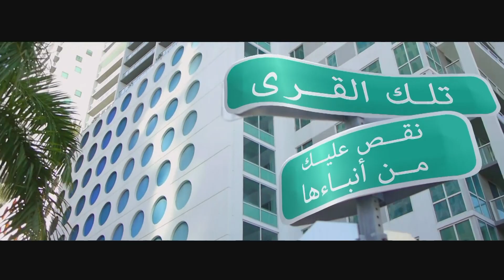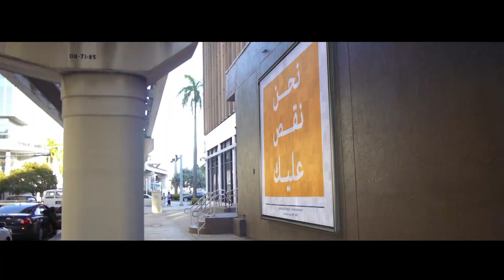قصص الانبياء | قصة سيدنا عيسى "الجزء الأول"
قصص الانبياء